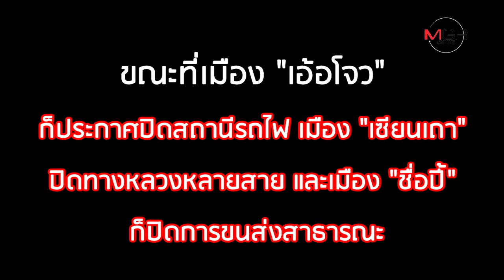"ไวรัสปริศนา" คร่าแล้ว 25 ชีวิต จีนปิดอู่ฮั่น สั่งสร้าง รพ.ใหม่